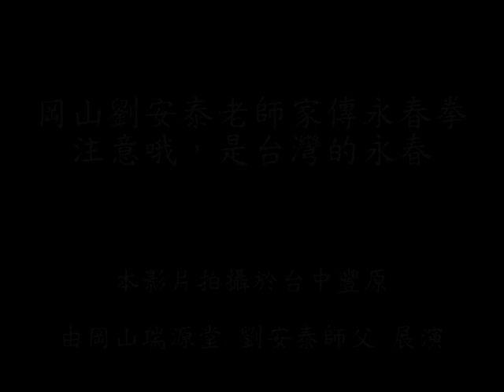岡山劉安泰老師家傳永春拳，注意哦，是台灣的永春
台灣「永春拳」是什麼，他其實是一個家族。依目前所知，應該是以地名拳（以「地名」當成「拳名」）；所指之地望，就是福建永春，清朝為永春州，今為泉州市永春縣。而今之永春名拳，無他，就是少林一脈之「永春白鶴拳」。觀乎目前台灣之永春拳，概與永春白鶴拳為同一種拳種。證據至少有三，第一，在台灣名之為永春的，往往技法上具鶴拳特徵，如中部之玉麟（台中市、大甲鎮、豐原市）忠義堂（大肚鄉）等。第二，練習上注重招招爆發，全身力量全出，具「易筋經」之法，此與目前永春白鶴拳亦類似...